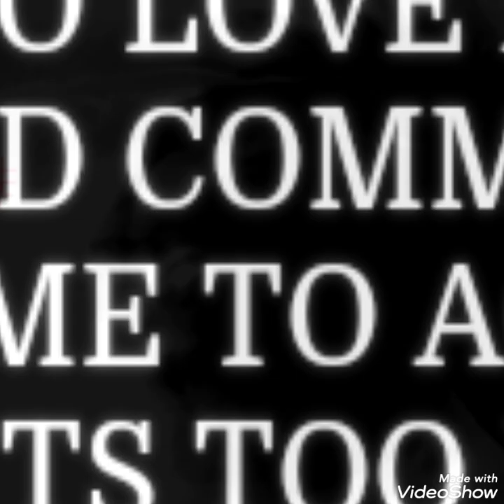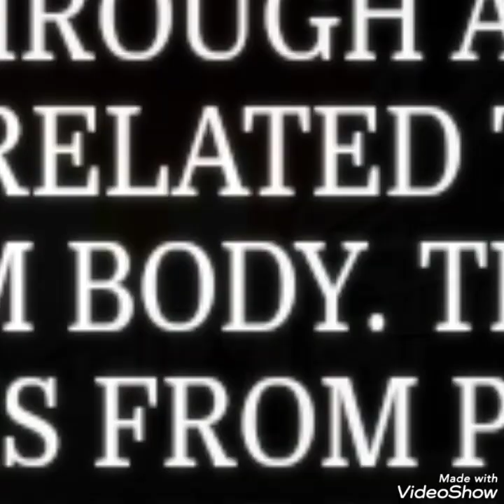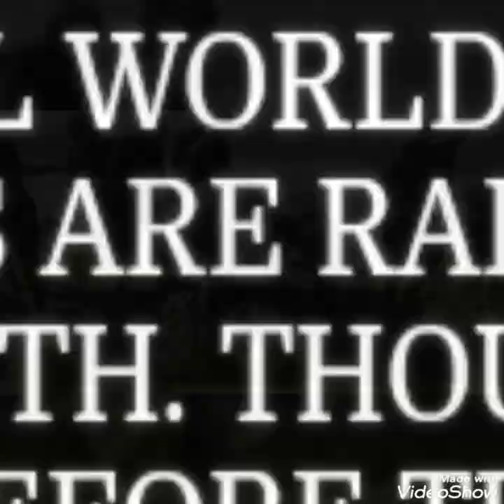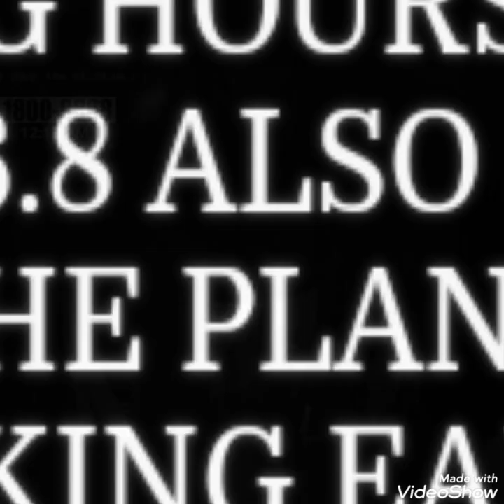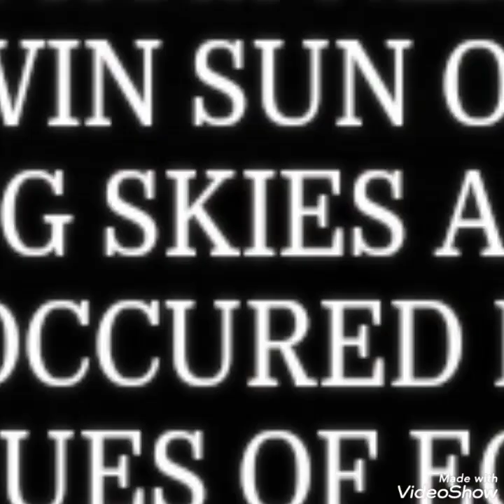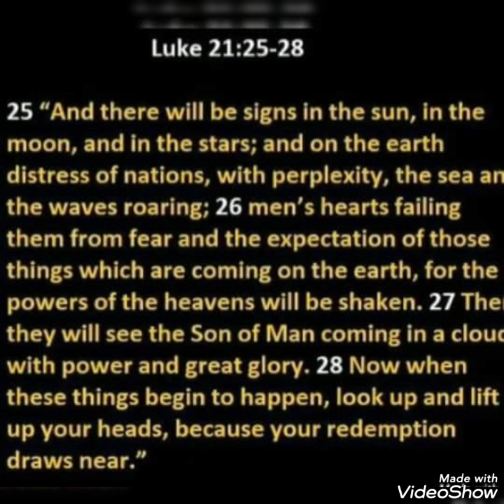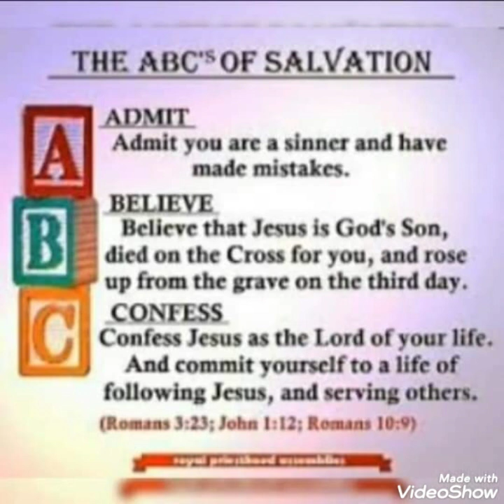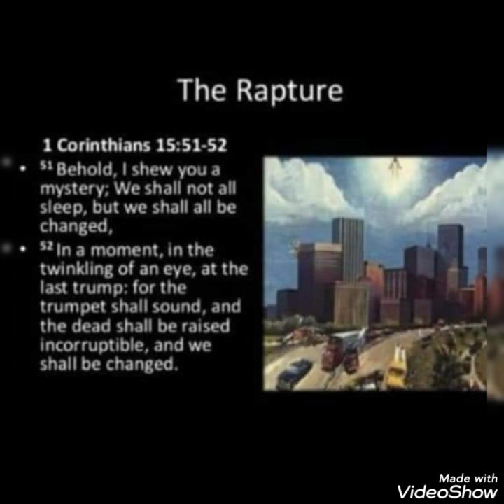EVIL FACE NEXT TO SUN DURING CME/METEOR HITS FACTORY IN CHILE-FIRE( WORMWOOD-PLANET X)SATAN2/READ👇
BREAKING NEWS-DEMONIC FACE NEXT TO THE SUN DURING A LARGE CME (CORONAL MASS EJECTION-SIGNS IN THE HEAVENS BEFORE CHRISTS SECOND COMING/METEOR HITS FACTORY IN CHILE+STARTS A FIRE/METEOR DEBRI SCARES PEOPLE IN BRAZIL/PUTIN TESTS HIS "SATAN 2 NUKE/WATERS BLEED RED IN MX/SOUTH AMERICA (THE DESTROYER NEMESIS IS HERE/(WORMWOOD-PLANET X SYSTEM SHAKING YOUR SOLAR SYSTEM+EARTH-2 6.8 QUAKES SLAM NICARAGUA) IS JESUS (YESHUA) YOUR LORD? READ BELOW. Today is now 4/23/22. i am showing as always the signs in the heavens that Jesus Christ, (known as yeshua in Hebrew, and called by many different names) warned to be seen before his second coming.Those signs specifically from the planet x/ nemesis/ nibiru/ Biblical wormwood of Revelation 8/ red dragon ( being planet x of Revelation 12) what NASA calls the planet 9 system evidence. This videos highlights: There's alot going on globally that's filling bible prophecy... In Russia vladimir Putin tested his Satan 2 nuke rocket which is the strongest nuclear bomb (that we know of) on earth.. As Russia media sat and joked about new york being nuked which matches one of my old prophecy dreams where I saw a nuke hit in Manhattan New York...syrian soldiers are being sent into help Russia as Putin's getting many behind him and as figured China's fully behind him as bible prophecy spoke would occur. Yesterday 2 large 6.8 earthquakes hit hours apart from another in Nicaragua as the sun keeps getting perturbed by planet x system bodies daily so the sun keeps shooting off huge flares and coronal mass ejections many which are earth facing which causes more quakes and volcanic eruptions... Just as planet x system cosmic waves of radiation and energy is slamming earth causing all of us to feel sick and causes also volcanic eruptions... Volcanic issues and other issues on this earth...On the 17th this month a large cme erupted from the sun and one other guy caught it a day after me but what I caught you clearly can see what looks like a monster head within the coronal mass ejection Signs in the heavens before Christs coming. Another large planet x system body actually 2 passed the sun again caught by me within the last few days... In Iran a tsunami hit out of nowhere as the planet x systems shaking the planet and it's oceans... Mount krakatoa had a violent eruption as I said the planet x system is shaking our earth and solar system as multiple volcanoes are blowing globally right now as planet x comes closer to making its dangerous pass by going over earth in an arch and passed the sun. Things are going to get much worse and fast. More meteor debri came in
Over Brazil again. Also in Chile meteor debri hit a factory causing a fire... As planet earth is going through a large asteroid debris field related to a separate planet x system body though the main debris coming soon by the millions from planet xs debri tail will hit globally soon..These are the signs before christs coming..The rapture/catching away/harpazo of Christians is imminent as is the tribulation/judgement of 7 years... Newcomers, Jesus Christ is the only way to God and heaven ( John 14;6) and the only way to escape the judgement coming( REVELATION 3:10/ REVELATION 12:5/ 1 THESSALONIANS 4/ 1 CORINTHIANS 15/ john 14:3- bible references.) Pray if you have not accepted Jesus (yeshua) as Lord read BELOW my video in my pinned comments section how to accept christ as lord before late...

anyone who wants to use my footage please ask me before hand unless your someone I already know... thanks...